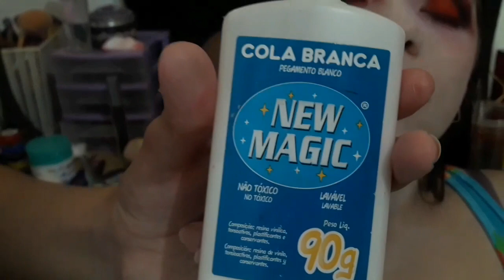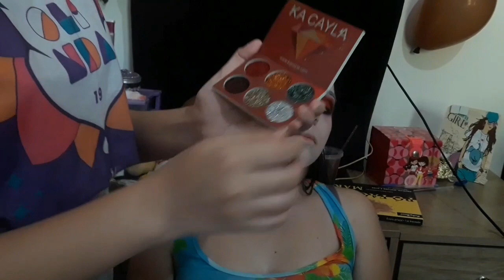Make + ensinando a fazer a coroa da rainha má/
Galera esse já é o nosso segundo vídeo do especial Halloween. E no vídeo de hoje optei em trazer a rainha do gelo má, ensinei fazer a coroa dela e ainda um ferimento top super fácil de fazer!.
Eu espero que vocês tenham gostado do vídeo, se inscreve no canal se ainda não é inscrito ,divulga para a galera ,deixa seu like e uma ótima semana para vocês, beijos ❤❤

*CRÉDITOS*
*MÚSICAS USADAS NO VÍDEO*: